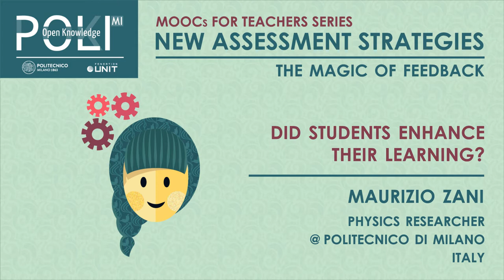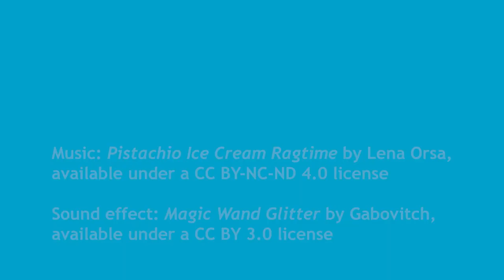Did students enhance their learning? (Maurizio Zani)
Sound effect: Magic Wand Glitter by Gabovitch,